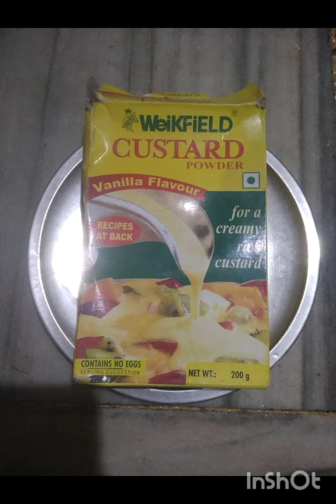custard recipe😋😍 #@mona mourya#youtube#😋😋😍😍